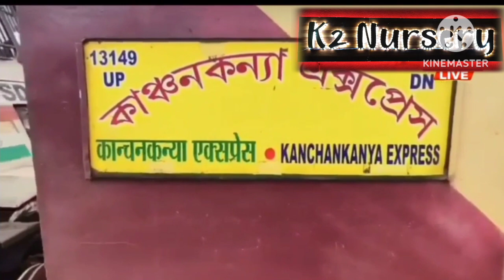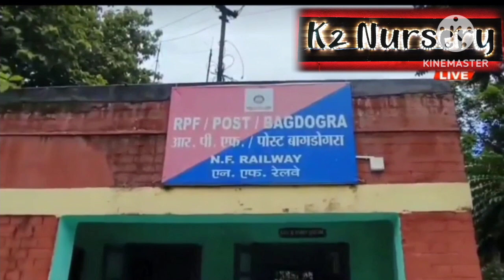বাগডোগরায় ট্রেন থেকে উদ্ধার হাজার হাজার বিদেশি পাখি। ধৃত ৩ জন।